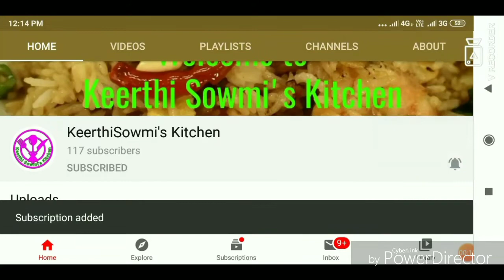Veg Spring Roll in Tamil | Vegetable Spring Roll Recipe | Evening Snacks | Spring Roll Sheet At Home